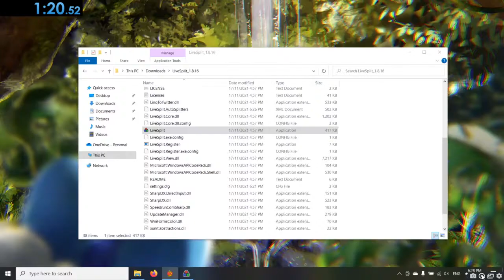kindergarten 2 microwavethecat% 1:20.52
microwaving a cat in a minute and twenty seconds, everybody's favorite kindergarten activity!